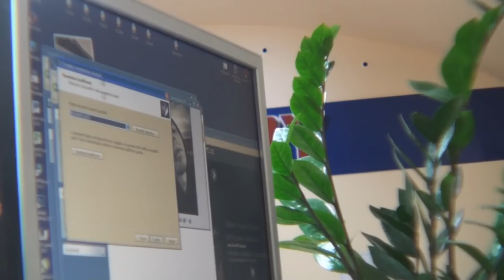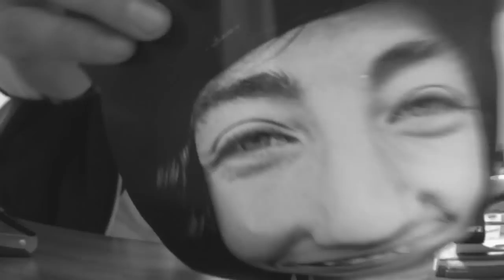HBD Zotmund 911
HBD HMHRKTTCS ZTMDN